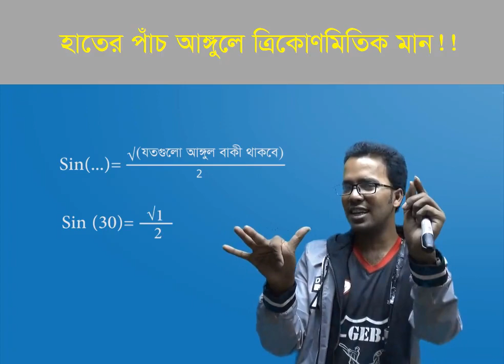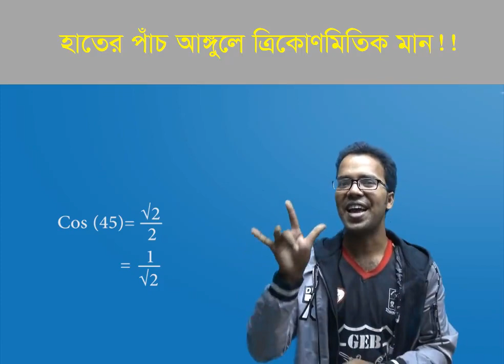হাতের পাঁচ আঙ্গুলেই লুকিয়ে আছে ত্রিকোণমিতিক মানগুলো (Admission Test)